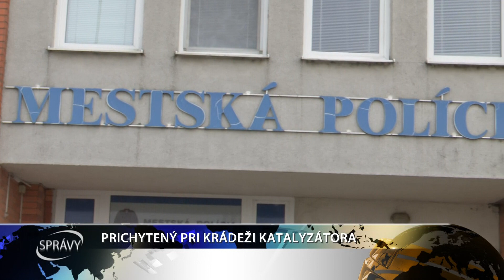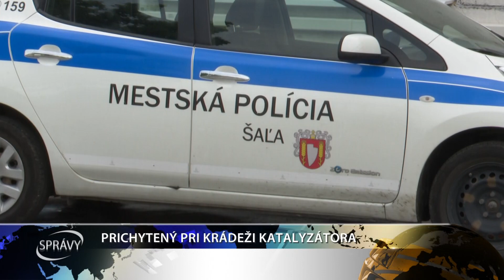PRICHYTENÝ PRI KRÁDEŽI KATALYZÁTORA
Nielen bicykle, ale aj katalyzátory z áut sú takpovediac vďačným objektom zlodejov, na ktorý si často robia zálusk. V Šali jedného prichytili priamo „v akcii“.